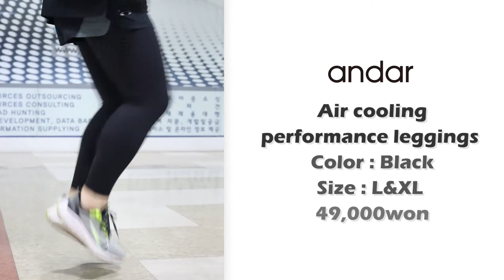(eng) 남자레깅스 젝시맨즈, 뮬라맨즈, 안다르 3종 신축성, 꼬툭튀, 통기성 등 비교 🏃‍♂️ 헬린이 레깅스 가성비 추천템, 겨울레깅스, 남성등산바지 대체용 레깅스 추천!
오늘은 저희가 레깅스 3종 내돈내산 리뷰를 들고 왔어요!
예전에는 여자분들이 주로 레깅스를 입었지만,
요즘에는 그 편리성때문에 남자분들도 레깅스를 많이 입더라구요.
실제로 쫑PD형은 등산을 시작하면서 레깅스를 입기 시작했다고 하더라고요?

그래서 남성용 레깅스를 판매하는 브랜드 중에서 젝시믹스, 뮬라웨어, 안다르 제품을 비교해보았어요.
소재, 신축성, Y존 꼬툭튀, 통기성 등등 다양하게 리뷰해보았는데 도움이 되었으면 좋겠습니다!

한마디로 각 제품을 표현하자면,
여름용 쿨링 레깅스, 가성비 끝판왕 레깅스, 근력 운동용 레깅스! 라고 하고 싶은데요,
자세한 내용은 영상 통해서 확인해주세요!

💡 자막으로 보고 싶으시다면 '유튜브 자막설정(cc)' 켜주세요🙏
🖥 사용하시는 기기에 따라 보여지는 색감이 다를 수 있다는 점 감안해주세요 :)
❗️ 출연자에 대한 비방성 댓글 발견시 무통보 삭제할 예정이니 참고 부탁드립니다.

👦🏻 쿠크 @url_daymon
👦🏻 쫑PD @mountain_jjong
🏃제품 정보🏃
1. 안다르 에어쿨링 맨즈 퍼포먼스 레깅스 9부 메티오 블랙 49,000원 L, XL 사이즈

2. 젝시믹스(젝시맨즈) 베이스 레이어 레깅스 블랙 36,000원 L 사이즈

3. 뮬라웨어 컴프레션 하이 레깅스 블랙 55,000원 L, XL 사이즈

⏰TIME STAMP⏰
00:00 인트로
00:56 안다르 에어쿨링 맨즈 퍼포먼스 레깅스 9부
04:25 젝시맨즈 베이스 레이어 레깅스
07:04 뮬라웨어 컴프레션 하이 레깅스
11:10 총정리

누구나 알기 쉽게 뷰티를 말하다.
평범하고 다양한 사람들의 일상 뷰티 이야기💖